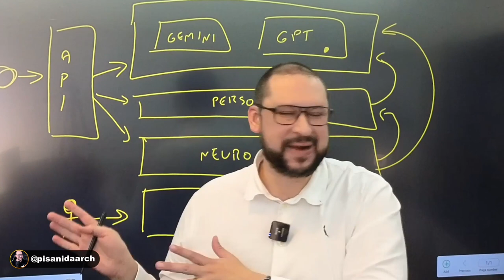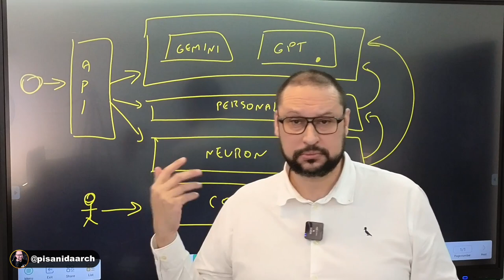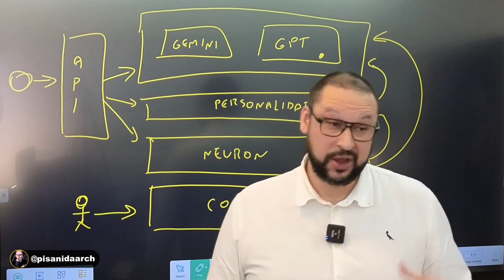A Importância da Estrutura e Planejamento em Projetos com IA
Neste vídeo, abordamos a importância da arquitetura na estruturação de aplicações, especialmente com a crescente influência da Inteligência Artificial. Discutimos como a pressa no desenvolvimento pode levar à negligência do planejamento, resultando em softwares que não atendem às necessidades estratégicas e dos usuários. Exploramos também os conflitos entre requisitos, como segurança e disponibilidade, e como um bom projeto é essencial para evitar problemas futuros.